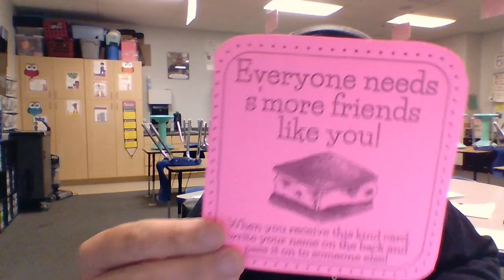Kindness Pass-Along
The Wednesday activity for our 2024 Hope Week!